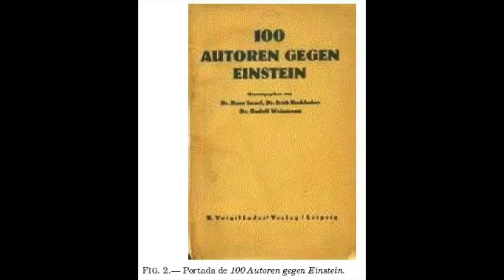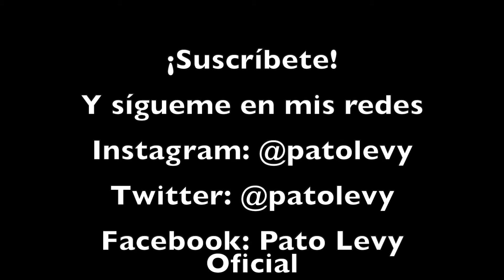Albert Einstein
En este video les cuento mini anerdotas de Albert Einstein, de lo más cagado!!!

Escriban en los comentarios si quieren que les cuente de alguien más.